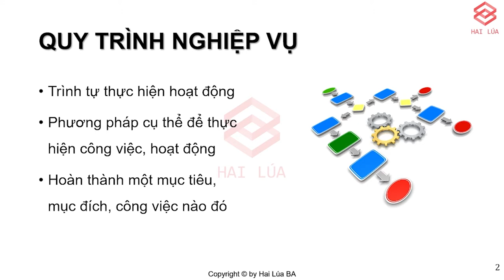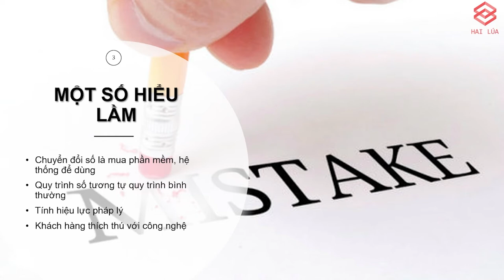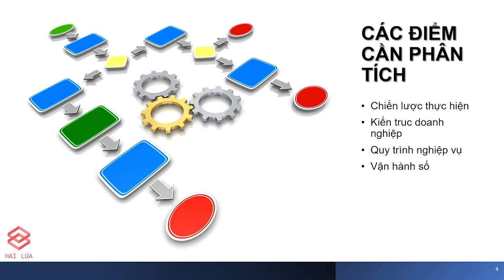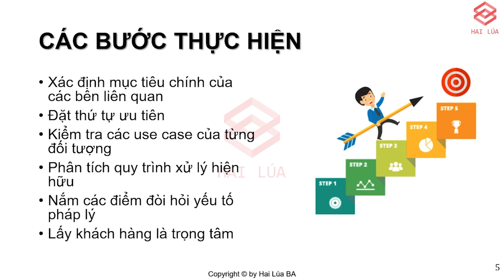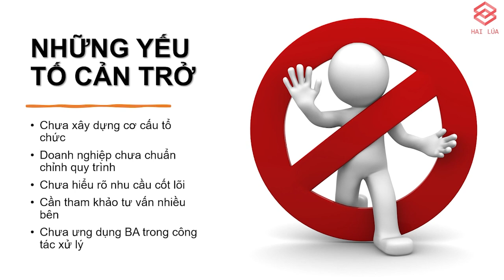Series Banking & Fintech - Tập 14: Quy trình nghiệp vụ trong chuyển đổi số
Như đã nói ở tập trước, khởi đầu của chuyển đổi số không phải là đi mua phần mềm/ hệ thống về gắn vào mà phải điều chỉnh lại cơ cấu tổ chức, quy trình nghiệp vụ lại cho chuẩn chỉnh, tinh gọn, rõ ràng trách nhiệm, có thứ tự lớp lang. Lý do rất đơn giản, thế giới digital có cốt lõi là Toán học, mà đã là Toán thì nó phải có logic, cụ thể, rõ ràng chứ không mơ hồ được.